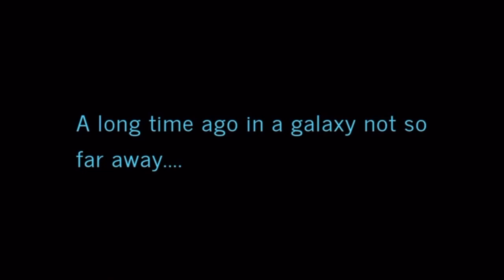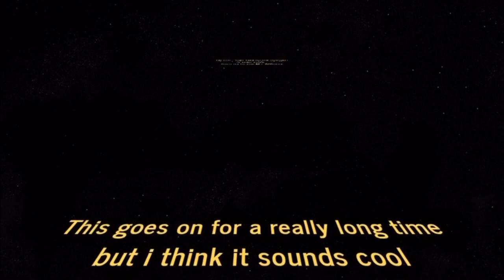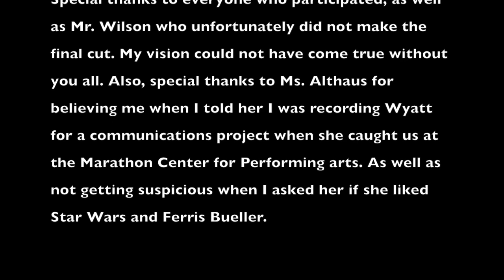Boinger Documentary (2019)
This was just a little project I made as a gift for a director during my senior year of high school. I believe this was my first planned production.